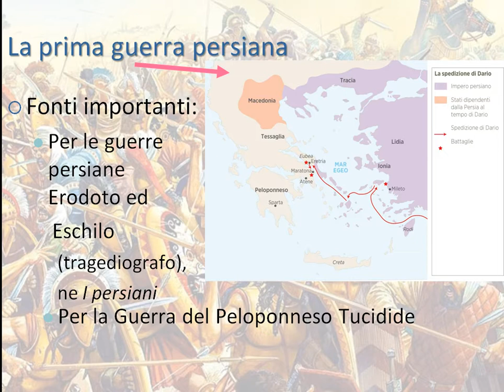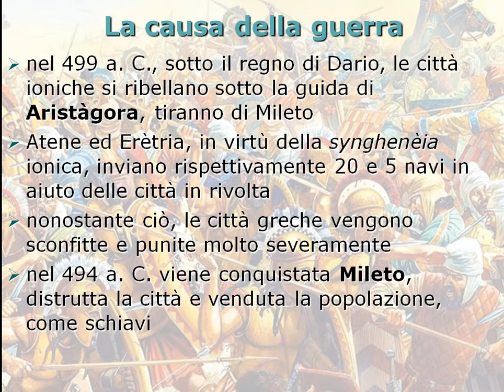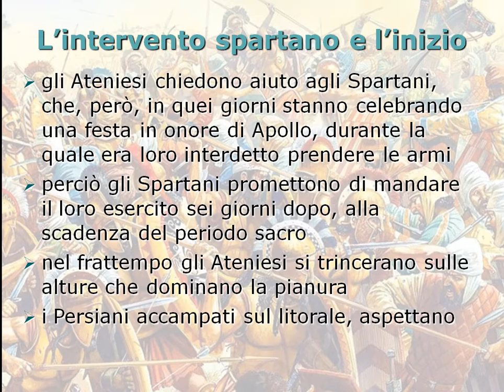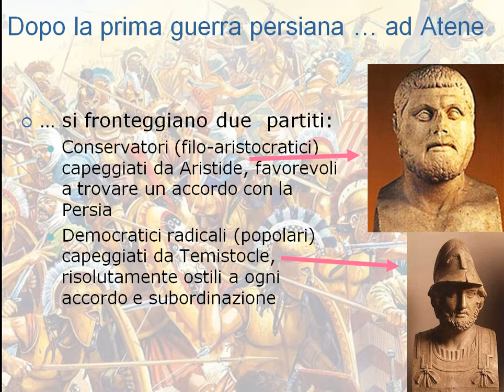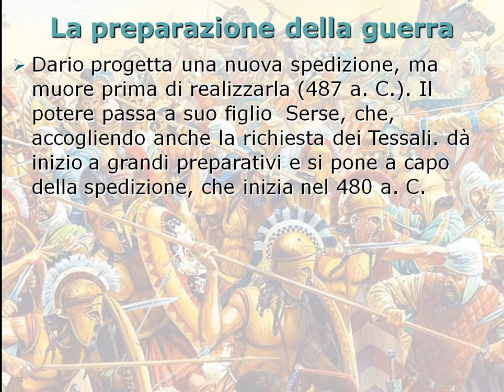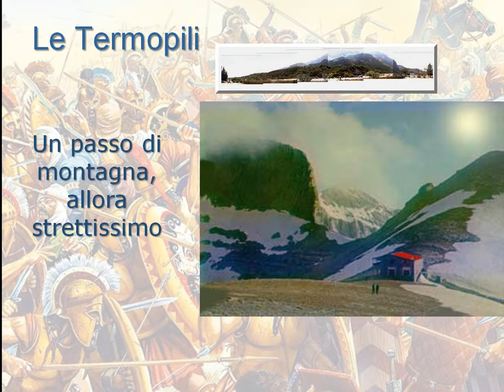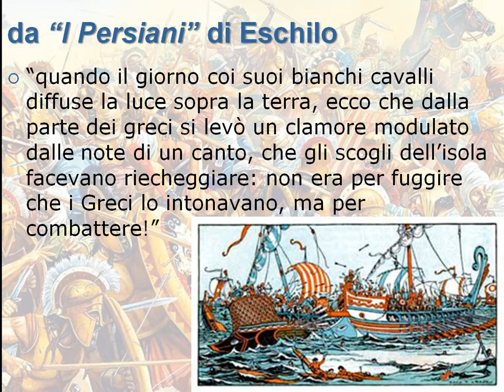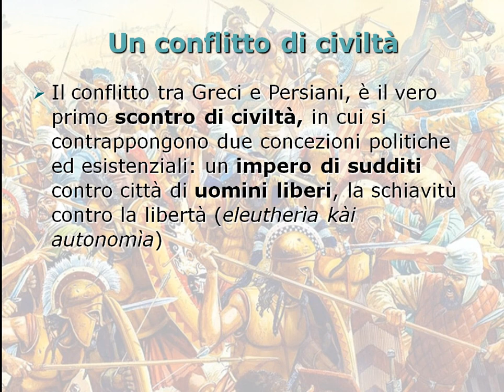Una vittoria epocale della libertà contro la tirannia